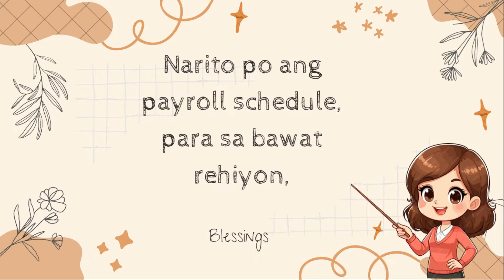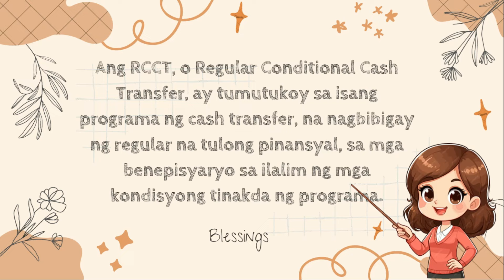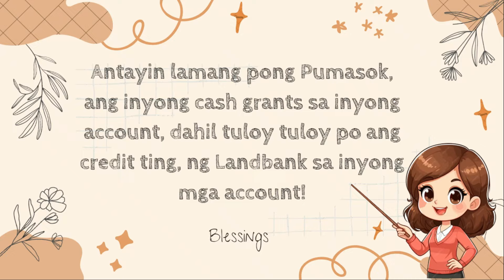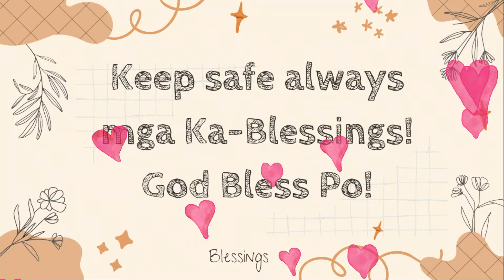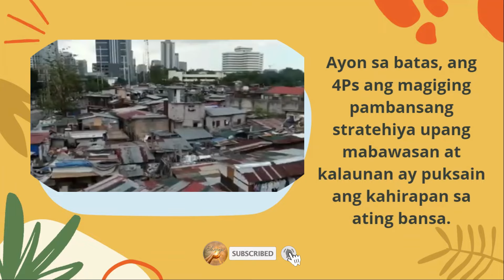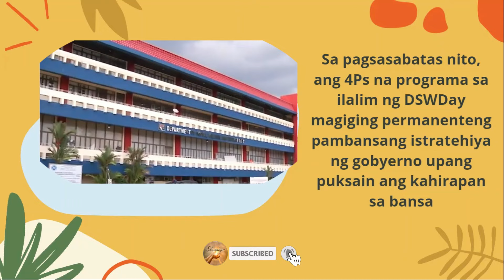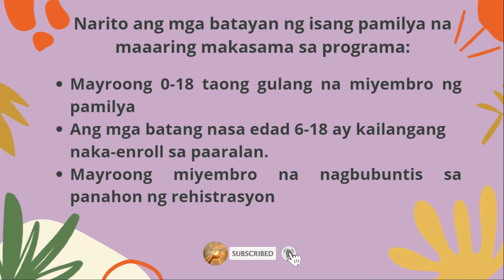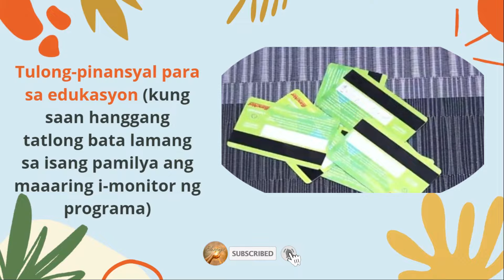4PS PAYOUT UPDATE SEPTEMBE 𝟮𝟬𝟮𝟰: GOOD NEWS! RETRO PAYMENT PARA SA PERIOD 𝟮 NARITO NA ALL REGIONS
Good News mga Ka-Blessings, dahil ang pay-out po ng cash grants, para sa mga beneficiaries ng 𝗖𝗼𝗻𝗱𝗶𝘁𝗶𝗼𝗻𝗮𝗹 𝗖𝗮𝘀𝗵 𝗧𝗿𝗮𝗻𝘀𝗳𝗲𝗿  𝗣𝗿𝗼𝗴𝗿𝗮𝗺, 𝗼 𝗣𝗮𝗻𝘁𝗮𝘄𝗶𝗱 𝗣𝗮𝗺𝗶𝗹𝘆𝗮𝗻𝗴 𝗣𝗶𝗹𝗶𝗽𝗶𝗻𝗼 𝗣𝗿𝗼𝗴𝗿𝗮𝗺 ng DSWD, ay naka-schedule na po ngayong araw. Narito po ang payroll schedule, para sa bawat rehiyon.

Para sa buong detalye ALAMIN!

Please Share this Blessings to others! God Bless you!